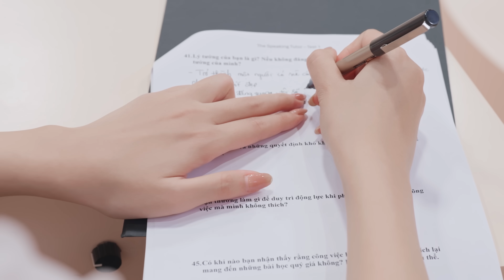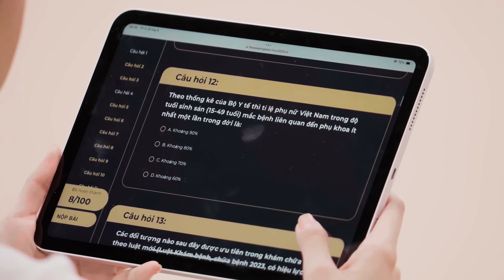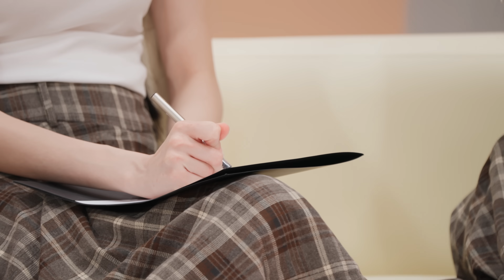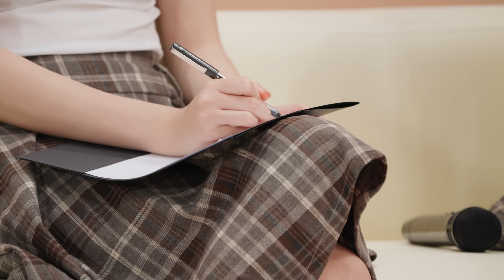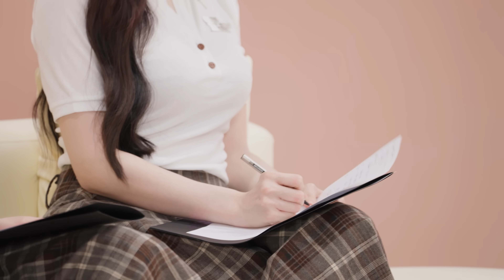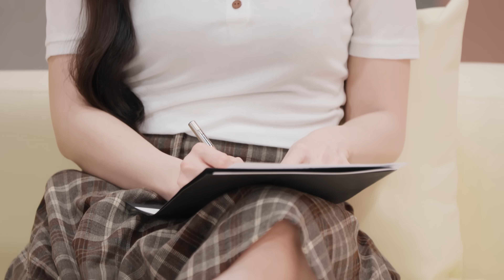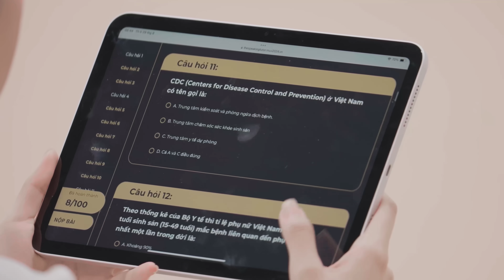TẬP 2 THE SPEAKING TUTOR | GIẢI PHÁP KIẾN THỨC - PHƯƠNG PHÁP CẢI THIỆN GIỌNG NÓI & DIỄN ĐẠT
The Speaking Tutor được biết đến là khóa huấn luyện interview và không chỉ như thế ở từng lớp học của mỗi khách mời luôn có những nội dung và cách truyền tải vô cùng mới, "lớp học" đặc biệt này nhằm giúp các thí sinh của Miss Universe Vietnam 2024 trau dồi khả năng truyền tải thông điệp.

Hãy cùng đón xem để biết được NSX Dược sĩ Tiến cùng các khách mời đặc biệt đã đem đến điều gì và các cô gái của chúng ta đã được học cũng như thực hành như thế nào để có được những phần ứng xử chỉn chu trước công chúng nhé!

© Bản quyền thuộc về Dược sĩ Tiến
© Copyright by Dược sĩ Tiến ☞ Do not Reup